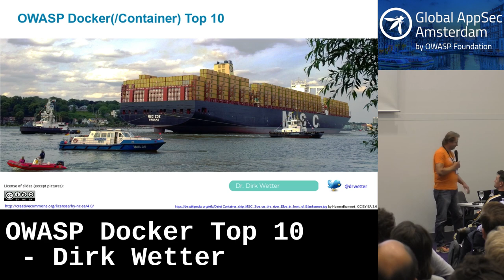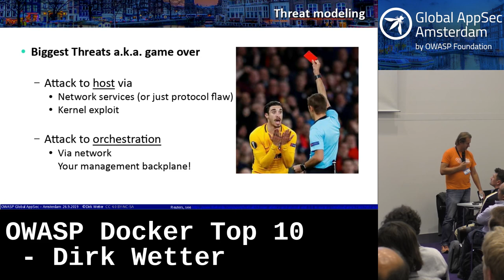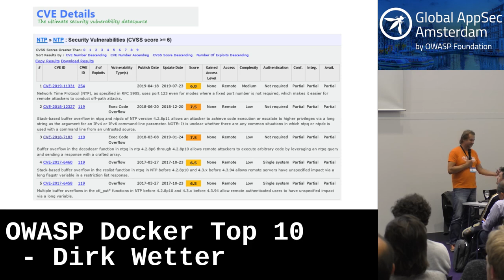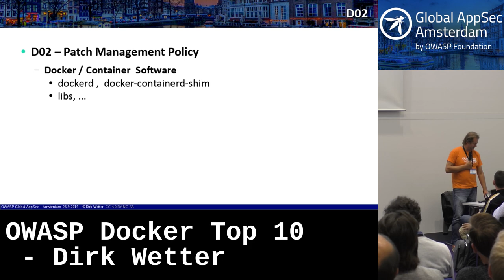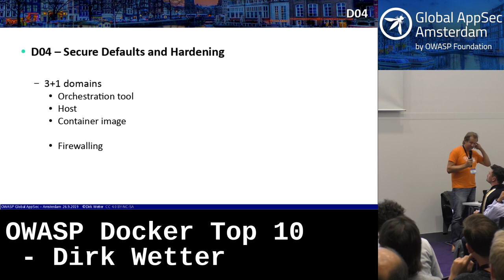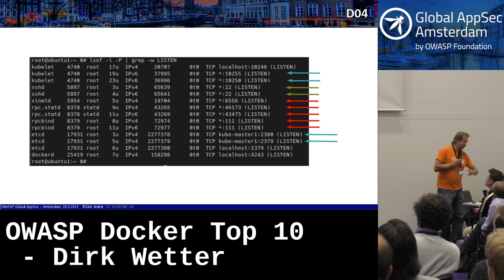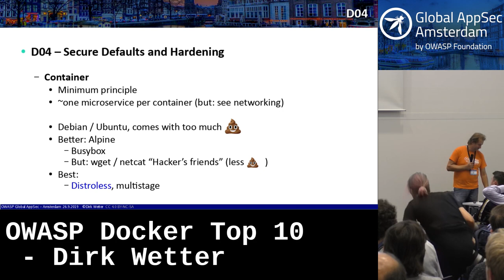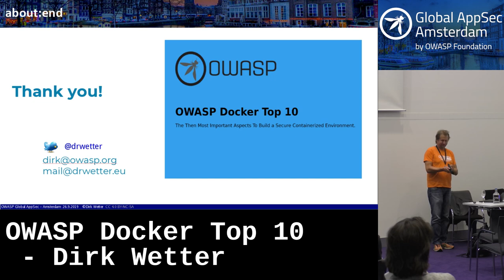OWASP Docker Top 10 - Dirk Wetter